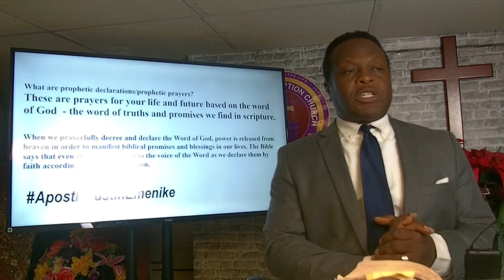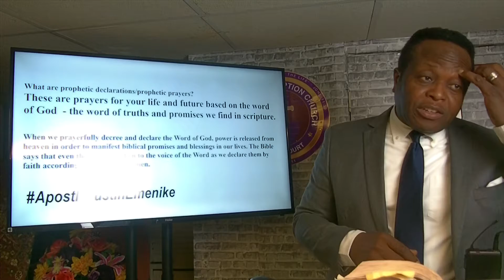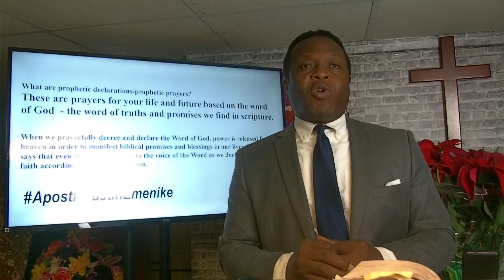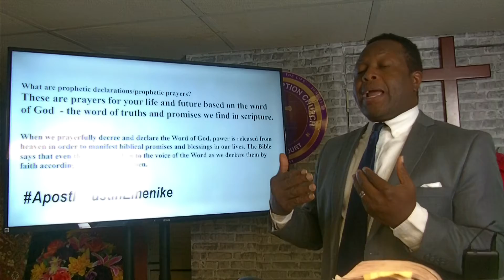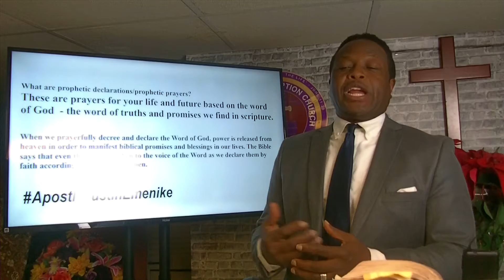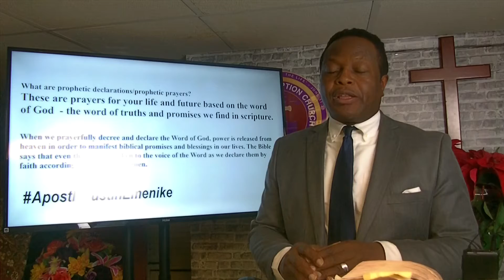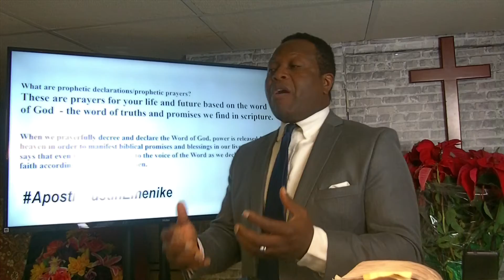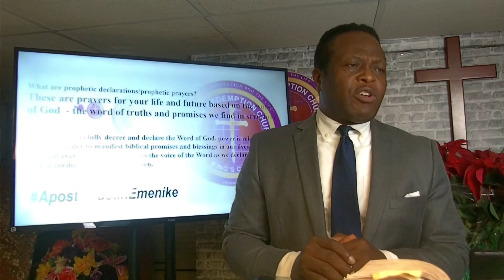THE JUST SHALL LIVE BY FAITH Apostle Justin Emenike@ New Life Redemption Church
The Just shall live by Faith. Habakkuk 2:4 . Romans 1:17 | The Holy Spirit gives us the power to become more Christlike.Habakkuk 2:4 includes the well-known statement “the righteous will live by faith.” What does this mean?
The context helps us to understand God’s intent during the time in question and to us today. Let me try to translate that into your situation. When you put your faith and trust in Jesus Christ as your Savior and Lord, when you give up trying to lead your own life and establish your foundation without the Lord,  instead surrender your heart to him and trust on him for your future.